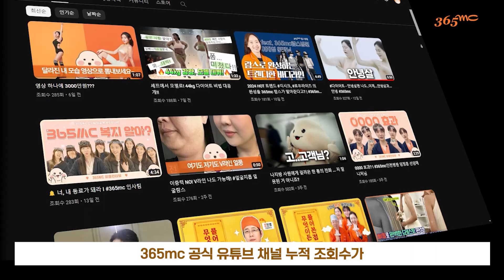아직 지방이 모르는 사람 있어??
📌지방흡입 아직도 고민이시라면?

📣 365mc SNS에서 유익한  정보를 확인하세요😀